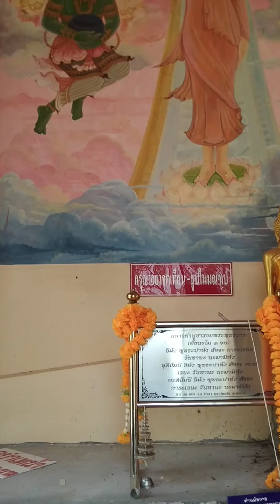วัดเขาพระบาท บ้านแลง จ.ระยอง ไหว้พระขอพร ขึ้นเขาไปไหวพระบาทจำลอง